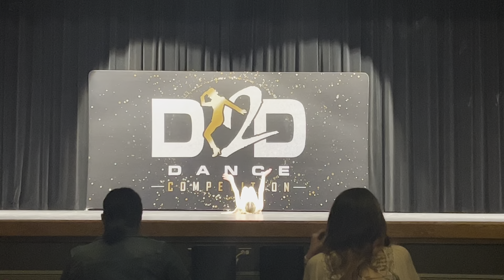Gracey’s 1st solo at a competition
Home solo at dance competition, 1st place winner in her division.